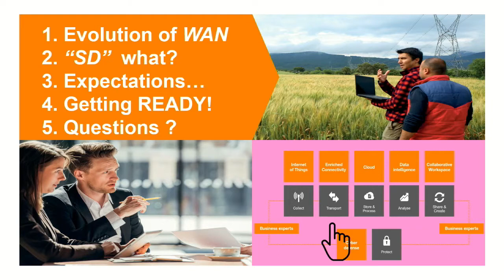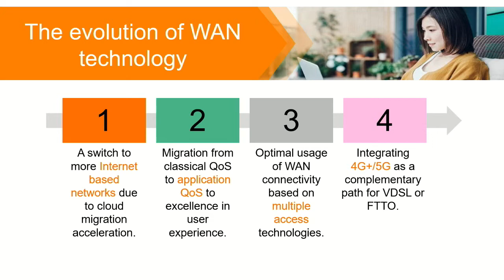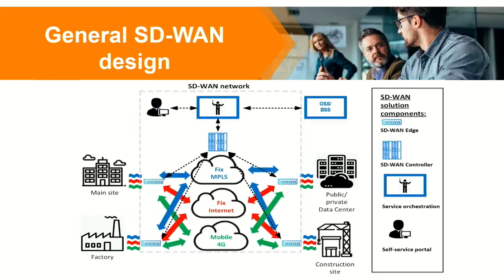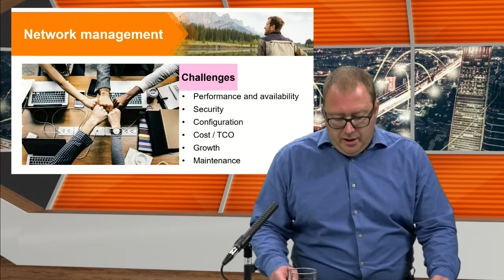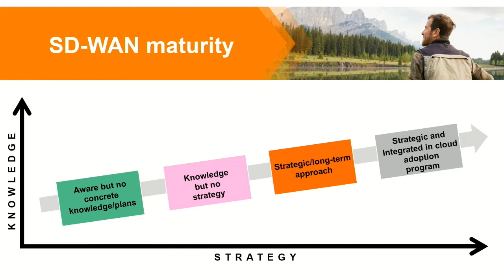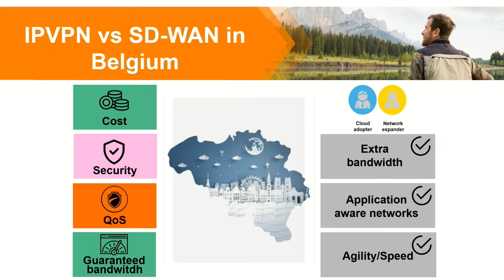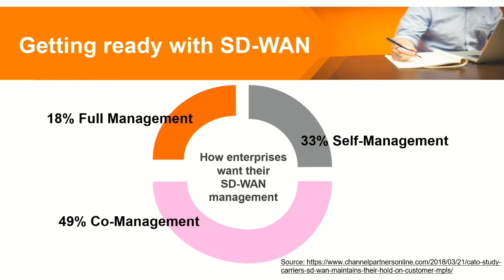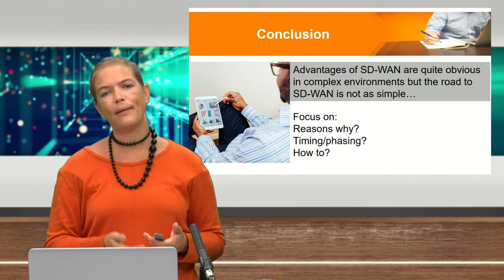The Road to SD-WAN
Are you already working on the digital transformation of your business and you wonder how your network could be optimized to respond to the challenges of the future ? Through all these changes occurring nowadays, we want to share and discuss with you the challenges companies are facing and the way new technologies, such as SD-WAN, can answer and impact on companies’ needs ! Follow our webinar for more insights.